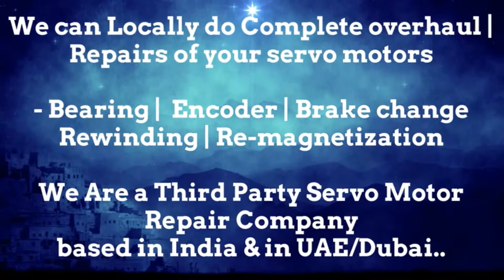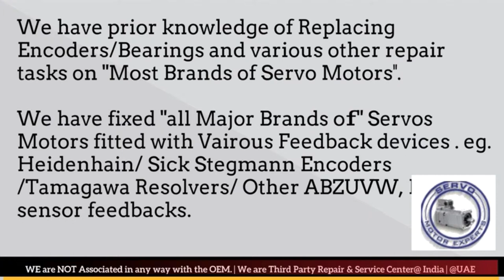VDF Boehringer Repair Heidenhain Adjust encoder for Servo motor,Encoder Resolver Replacement Align